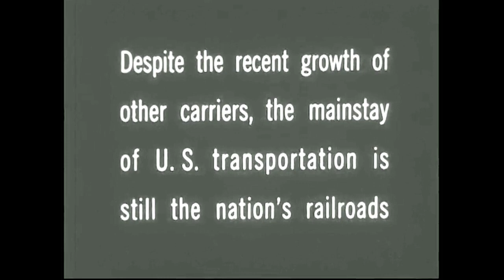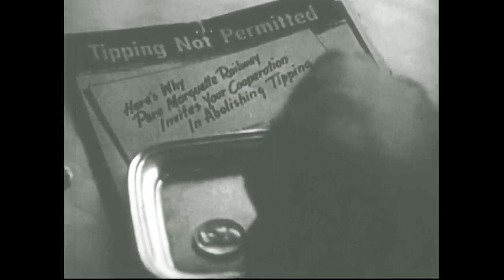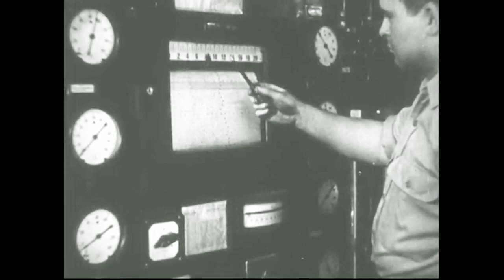transportation in the USA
I took some footage dealing with the situation of US railroads after the Second World War and tried to improve the quality of this film.